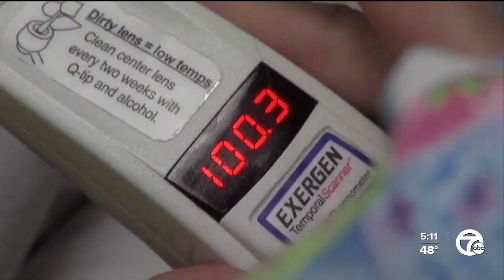Moderna says COVID-19 vaccine performed well in trial of young children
Moderna says its COVID-19 vaccine produced a strong immune response in children under the age of 5. The company plans to seek emergency use authorization as soon as possible.